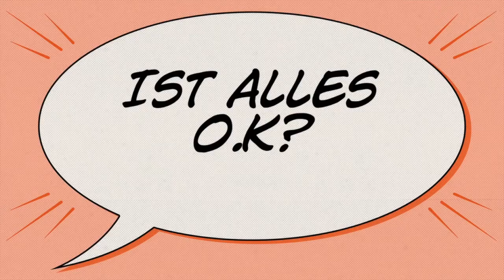Kohlheckschule präsentiert Trickfilmchen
Die Trickfilmchen sind entstanden auf einem Eltern-Kind-Nachmittag im Rahmen des Projekts Internet-ABC für hessische Internet-ABC-Schulen. Ein Projekt der LPR Hessen in Kooperation im dem Hessischen Kultursministerium und der Medieninitiative Hessen Schule@Zukunft. Zeit für die Umsetzung: 25 Minuten! Toll gemacht, Kids und Eltern! Mehr Infos